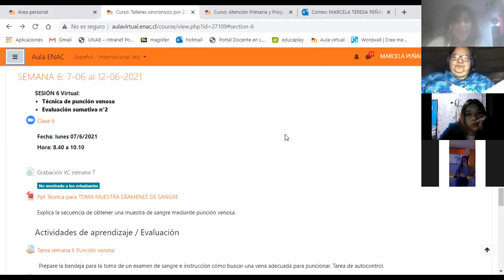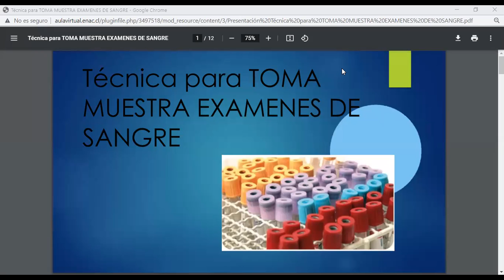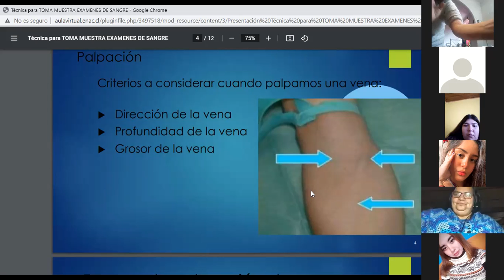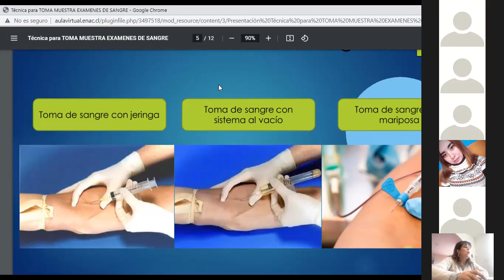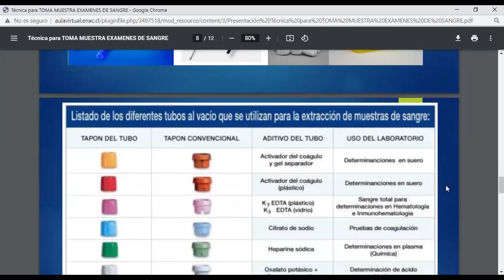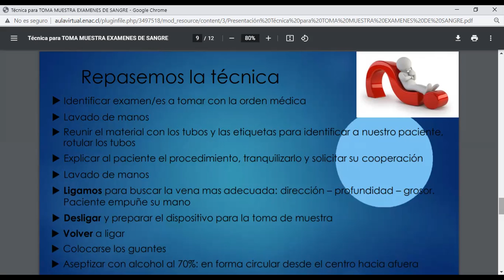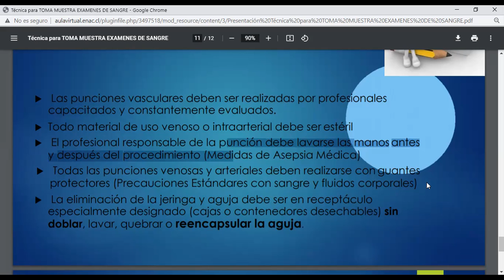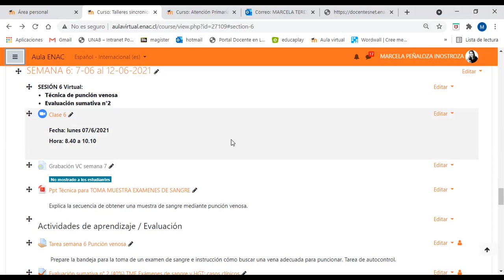Clase 6 TME S/42